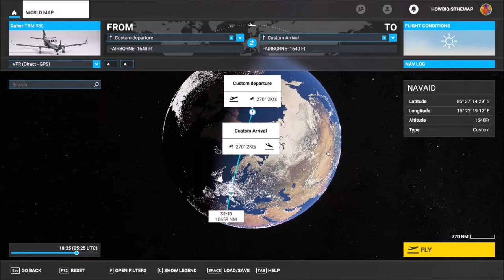Flying from the North Pole to the South Pole in Flight Simulator 2020 (Time Lapse)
Map Size: flying from the North Pole to the South Pole: 39 hours & 28 minutes
How big is the map in Microsoft Flight Simulator 2020? We're going to find out how long it will take to fly from the North Pole to the South Pole. I'm using the A.I. Assistant so I won't crash the plane all the time. It would take weeks to reach the South Pole if I would fly the plane myself, I'm a bad pilot. The plane's flying very high when you use the A.I. Assistant, so we won't see detailed landscapes. If you want to see beautiful landscapes you will have to wait. I'll do some practicing and maybe after a few months I'll make videos of this game again. Then I'll will fly right above the fields, the villages and the forests. But for now the only goal is to find out how big Earth is in this game.

You don't have to watch for 39 hours, this is a time lapse :) If you have some time left, then you can watch the complete full time videos here: